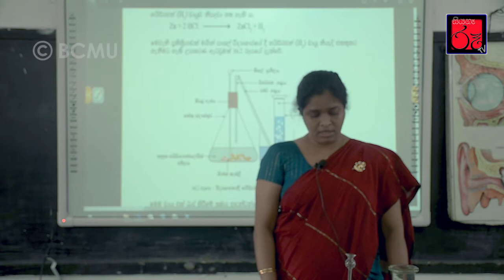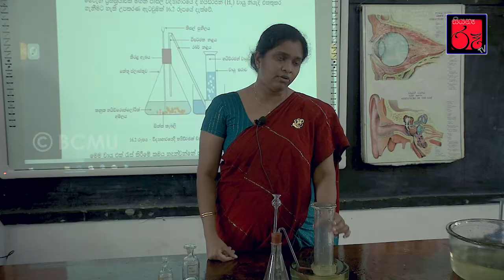හයිඩ්‍රජන් වායුව පිලියෙල කිරීම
10/11 ශ්‍රේණි ප්‍රායෝගික පරීක්ෂණ මාලාව - හයිඩ්‍රජන් වායුව පිලියෙල කිරීම